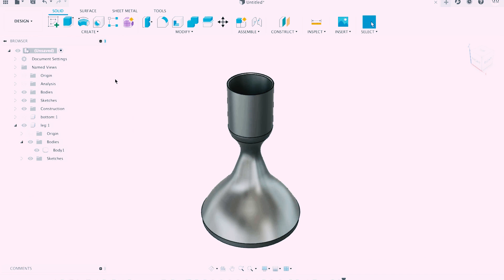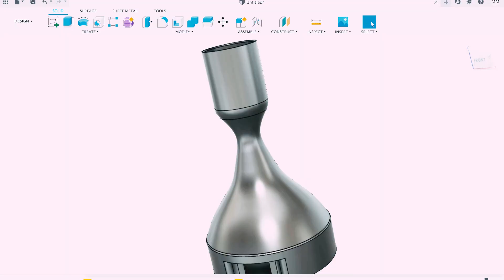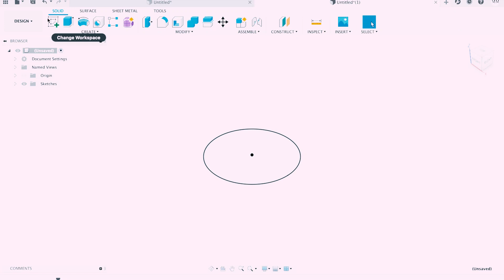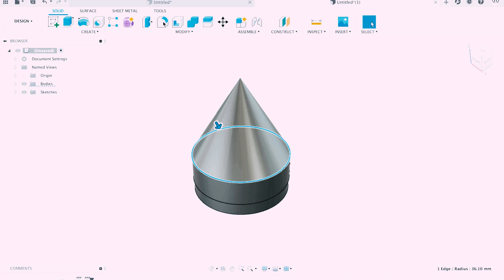3D Printed Table Lamp (in VASE MODE)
3d printed table lamp from PLA in Vase Mode!